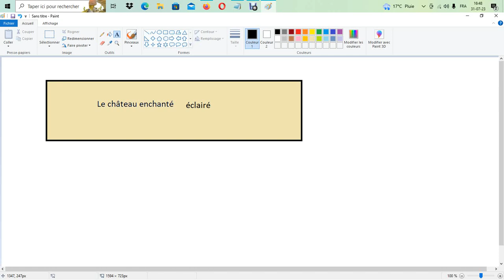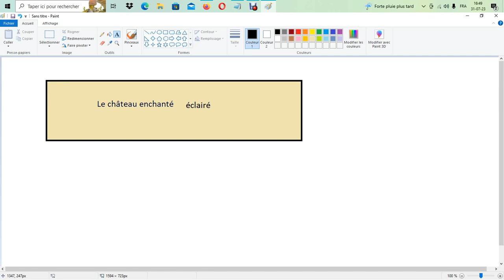Musique - Le château enchanté éclairé version 1 - Casio CTK 3500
Musique - Le château enchanté éclairé - Casio  CTK 3500